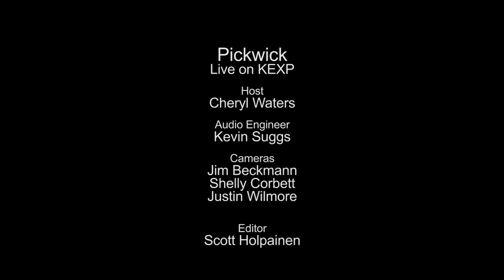Pickwick - Full Performance (Live on KEXP)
presents Pickwick performing live in the KEXP studio. Recorded on December 20, 2012.

Songs:
Halls Of Columbia
Staged Names
The Round
Brother Roland

Host: Cheryl Waters
Audio Engineer: Kevin Suggs
Cameras: Jim Beckmann, Shelly Corbett & Justin Wilmore
Editor: Scott Holpainen